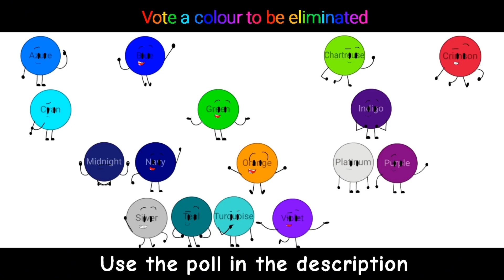Colour Voting Episode 19